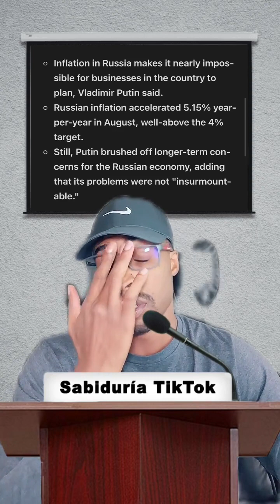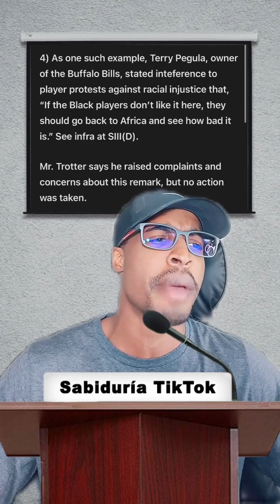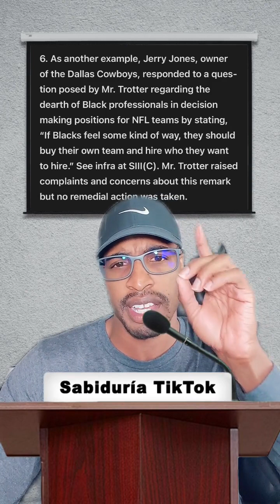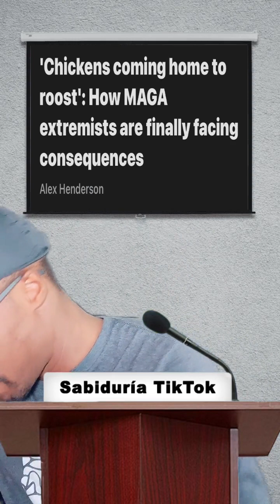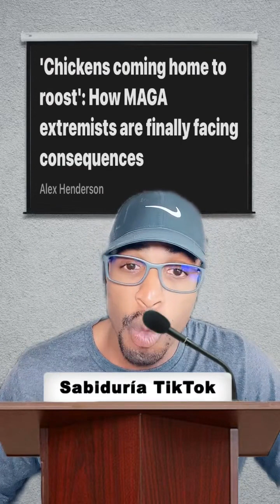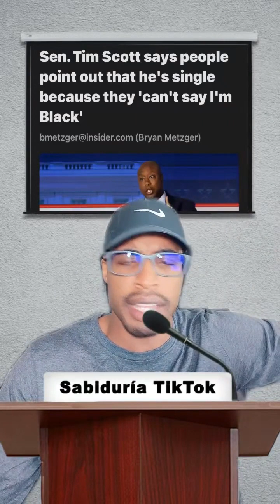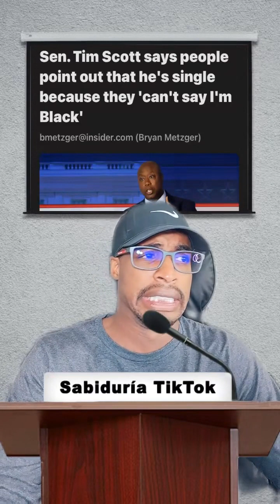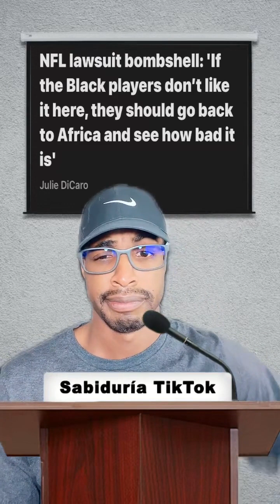NFL: 'If the Black players don’t like it here, they should go back to Africa and see how bad it is'